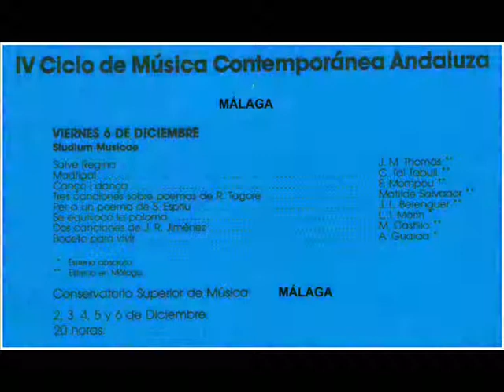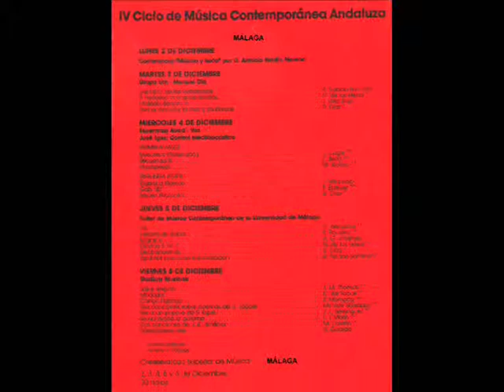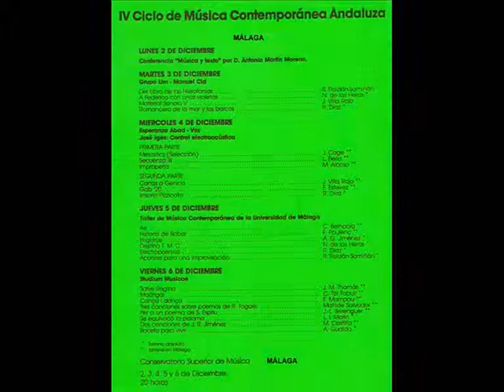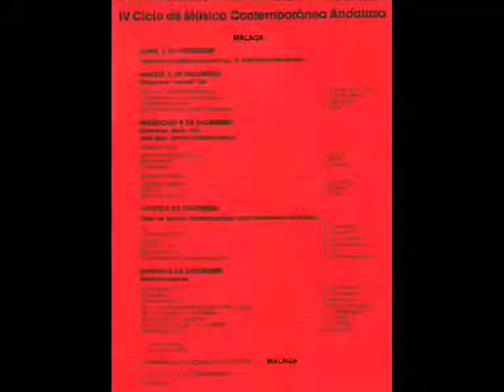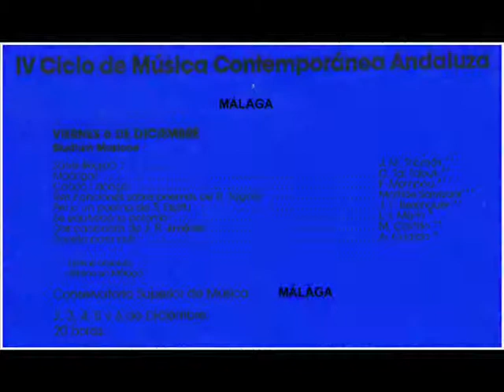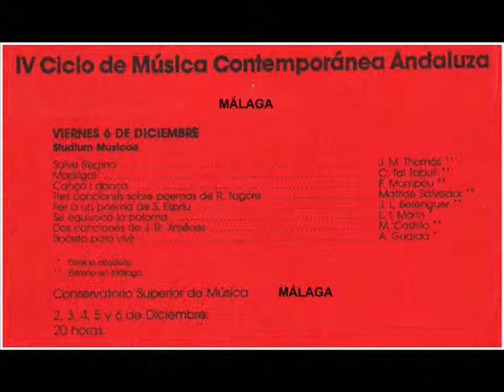* "BOCETO PARA VIVIR", para Coro de 9 voces mixtas (Opus 15 de Antonio Gualda Jiménez).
(Copyright by Antonio GUALDA JIMÉNEZ, 1985).
Author: Antonio Gualda Jiménez.

( NO, NO ES CONTENIDO CREADO PARA NIÑOS ).

ESTRENADA el 6-Diciembre de 1985 en el Auditorio del Conservatorio Superior de Música de Málaga, cerrando el Festival de Música Contemporánea de Málaga-1985.

Carácter: Sinfónico (No Tonal).

Instrumentación: Coro de 9 (Nueve) Voces Mixtas.

Duración aproximada mínima: 6 minutos y 45 segundos.

Fecha de terminación: Julio de 1985.

Estreno: por el Coro "Studium Musicae", el 6-Diciembre-1985 en el Auditorio del Conservatorio Superior de Música de Málaga, cerrando el Festival de Música Contemporánea de Málaga-1985.

Grabación: procedente del Estreno.

Edición: En Edición NO VENAL,
por la "Asociación Cultural Valentín Ruiz
Aznar", en 1985.

Comentario del Autor:
El procedimiento utilizado es una determinada derivación serial de 5 intervalos, que se rompen, a veces, en pro del resultado estético .

-Esta obra está en la Tesis Doctoral de Agustín Charles Soler.